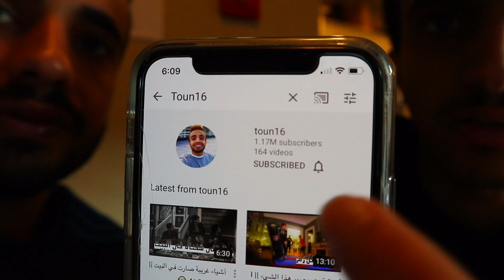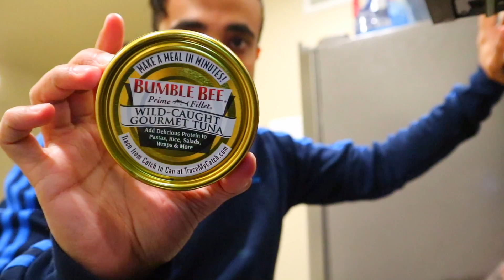يا هلا بضيفنا واخيرًا نور || Finally, Welcome Brother 📿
هلا والله أصحاب_ثنيان ، في فلوق اليوم استقبلنا ضيفنا وأخيرًا، أول شي سويناه طلعنا نشتري الأغراض اللي نحتاجها عشان فطور اليوم، رجعنا البيت وبدأ تجهيز الفطور وكالعادة تعاونّا مع بعض بكل شي، جهزنا سفرة الفطور وضيفنا وصل، أفطرنا وبعدها تقهوينا، وقبل لا ناخذ الضيف بجولة في البيت سمعنا صوت غريب للمرة الثانية !!

 الاهداف في الدقيقة 5:20
▹▹▹ Anagym  || أناجيم ❜❜ تحدي ٩٠ يوم

أصحاب ثنيان: 3,599,000 •